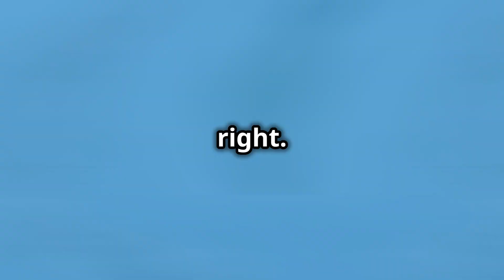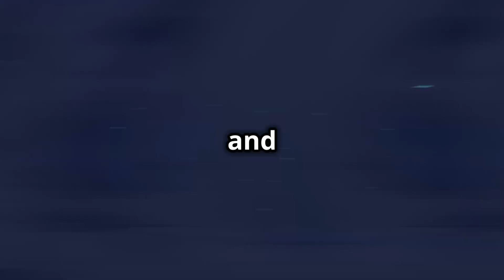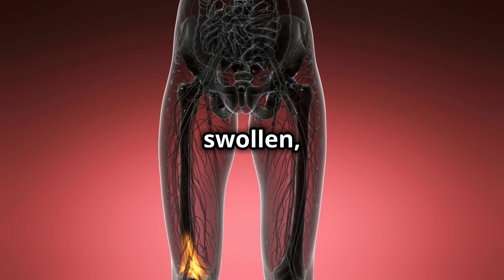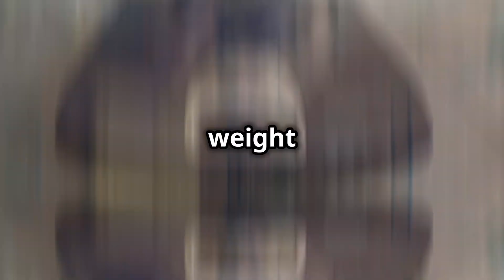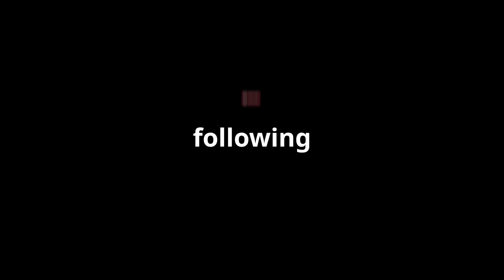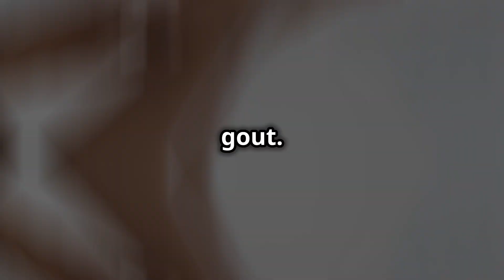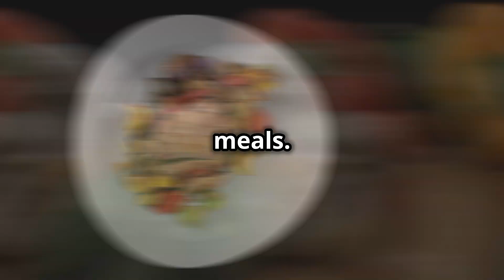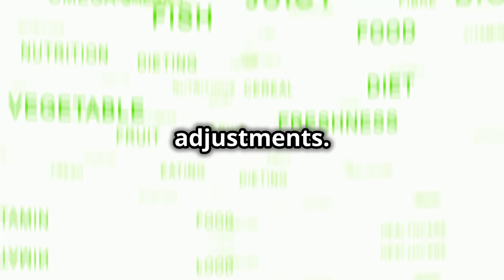How Gout Became a Disease for the Rich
Discover everything you need to know about gout in this informative video! Learn how this type of arthritis is caused by uric acid buildup and the sharp crystals it forms in your joints. We explore common causes, including purine-rich foods like red meat and sugary drinks, and offer practical prevention strategies like staying hydrated and eating more fruits and vegetables. Understand the sudden and severe symptoms, such as intense joint pain and inflammation, and why early recognition is key. Dive into the role of diet and alcohol in triggering gout attacks and the importance of lifestyle changes and medications in managing and preventing future episodes.

OUTLINE:
00:00:00
How You Get Gout: Fast Facts!

00:07:40
Understanding Gout Symptoms

00:09:11
Gout Triggers and Risk Factors

00:10:46
Gout Treatment and Prevention